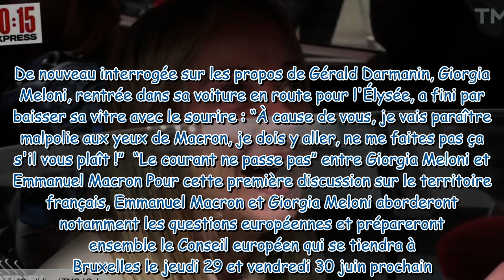“À cause de vous…” Giorgia Meloni interpelle un journaliste de Quotidien